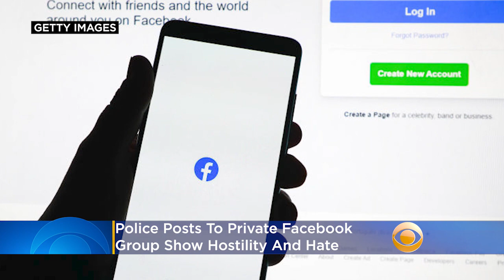AP: Cops’ Posts To Private Facebook Group Show Hostility, Hate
In a private Facebook group called the Pittsburgh Area Police Breakroom, many current and retired officers spent the year criticizing chiefs that took a knee or officers who marched with Black Lives Matter protesters, who they called “terrorists” or “thugs.” Katie Johnston reports.